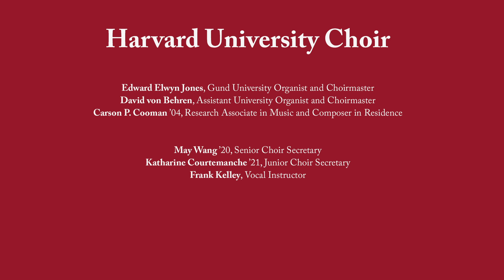A Patre Unigenitus: Harvard University Choir's Christmas Carol Service (2019)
A Patre Unigenitus (2010) Carl Rütti (b. 1949). Performed by the Harvard University Choir; Edward E. Jones, Director. 110th Annual Christmas Carol Service, December 8, 2019 at the Memorial Church of Harvard University.